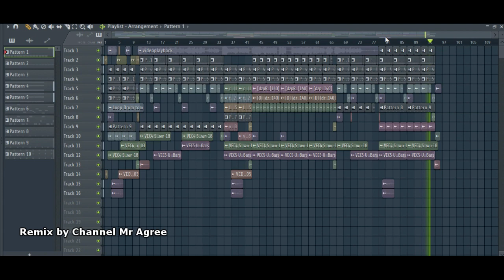Vanda - Time To Rise Remix 2021 Feat Master Kong Nay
Thanks to everyone who has visited my channel and this channel will try to make new Music Instrumental Beats Trap VinaHouse Remix and Karaoke song so Pleases help to subscribe for to get more new videos thank again .

+Song:  VannDa - Time To Rise feat. Master Kong Nay

+ Make Music Audio by FL studio 20
+ Make Video by Sony Vegas 15.

+ Copyright: I don’t own the original song .
                      I Just Remix the Audio for listen funny at Home .
+  I'm really appreciated with your understanding.

+ If you want to take this Music Audio  please help to put the credit producer abit 🙏